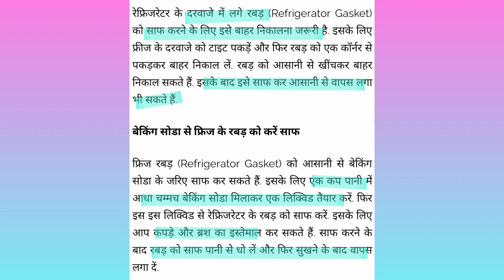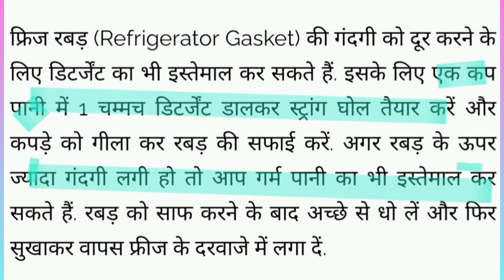फ्रिज के गंदे रबड़(Gasket) को कैसे साफ करें। आसान तरीका। fridge rubber cleaning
फ्रिज के रबर को कैसे साफ करें
फ्रिज में लगे रबर को साफ करने का तरीका/ट्रिक
फ्रिज को कैसे साफ करें
fridge kaise saaf karna chahiye
fridge saaf karna ka tarika
फ्रिज साफ करने का आसान तरीका
किचन कैसे साफ करें
किचन साफ करने का आसान तरीका ट्रिक टिप्स
how to clean fridge rubber
fridge ke rubber ko clean karne ka tarika/upay
fridge ko kaise saaff karein.
fridge cleaning tips
how to clean fridge gasket and fridge rubber
kitchen tips
kitchen hacks
इन टिप्स से फ्रिज को करे साफ